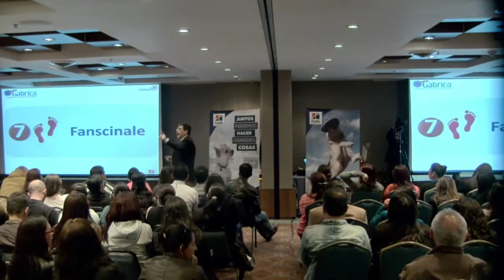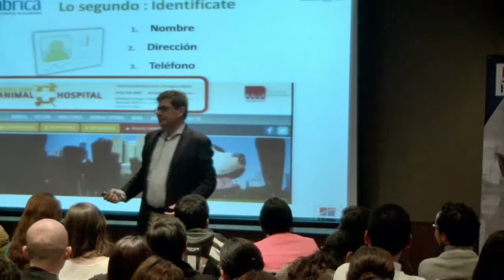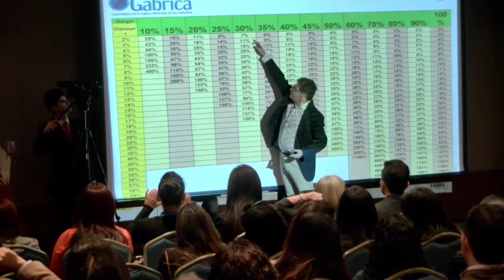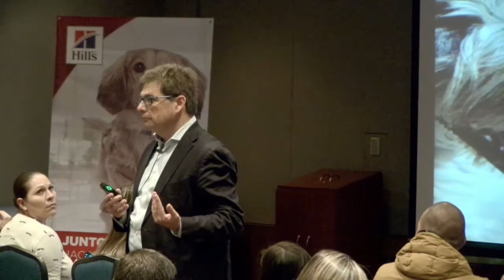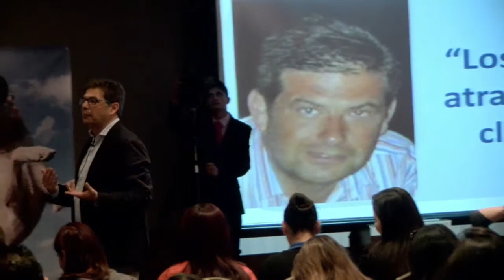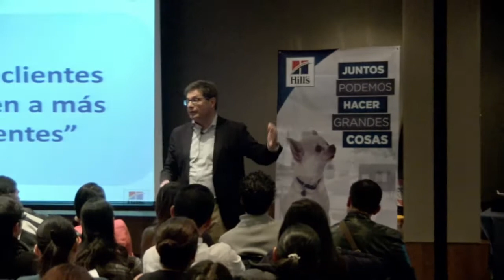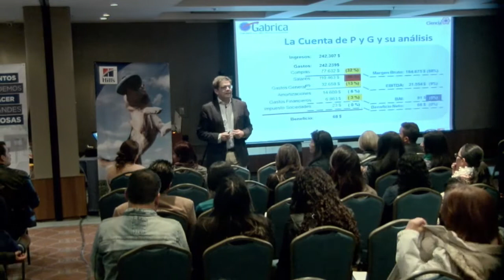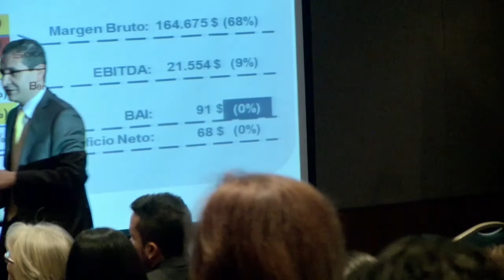Gestión veterinaria / Sesión 8 / Dr. Augusto Macías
Estuvimos en la conferencia con Augusto Macías Vicente Doctor en veterinaria por la Universidad Complutense de Madrid.

Los dejamos con esta serie de 8 capitulos donde podrá aprender sobre gestión veterinaria y cómo hacer para tener una clínica veterinaria exitosa.

Síga al doctor Augusto Macías en Twitter: @augusto_macias